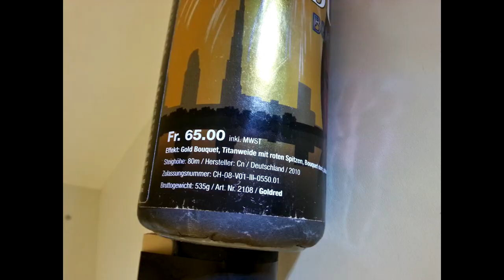DUBAI Rakete von BUGANO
中文:
瑞士火箭

如果你欣賞我的努力與創意，請別略過廣告。有了廣告收入，我可以拍出更多的影片與你分享，謝謝你的支持喔

ENGLISH:
Heavy load rocket in Switzerland

If you want to reward our effort, just contakt me and may we can realize more projects like this. Thank you.

DEUTSCH:
 Nen schöner Brummer mit mogelpackung!!!

Wenn Sie gerne meinen Aufwand belohnen möchten, schreiben sie mich einfach an um weitere Projekte zu realisieren. Vielen Dank.

*Da dies ist ein Privates Hobbyvideo ist,
wo Ich spezielle (handwerkliche) Tätigkeiten nach meinen vorstellungen erledige...

(Es ist kein Lehrvideo und somit:
Sind alle Angaben, Tipps und Tricks ohne Gewähr!
Bei Arbeiten sind die allgemeinen
Arbeitsschutzvorschriften zu beachten. IMMER!
Denn ein Jedermann/Frau ist für sein Handeln und
seine Fehler SELBST verantwortlich!),

 ...übernehme ich keine Haftung
für Schäden und Verletzungen an Dingen oder Personen die aufgrund von Interprätation des Videos endstehen.